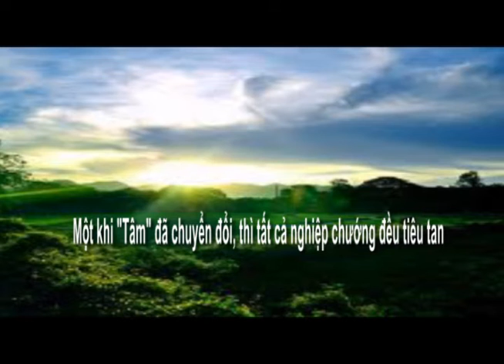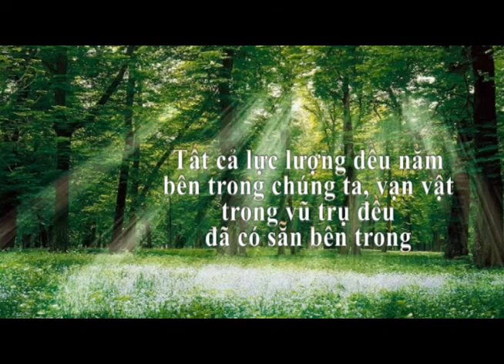Cảm Ứng Thần Kỳ - Sức Gia Trì Trong Âm Thanh Của Sư Phụ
Bài Cảm Ứng Thần Kỳ của Đồng Tu Pháp Môn Quán Âm.